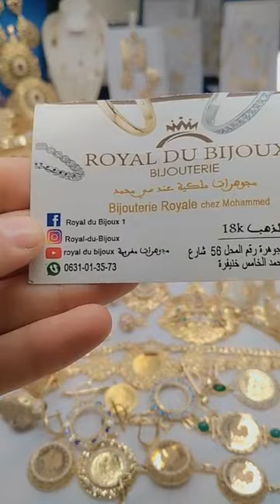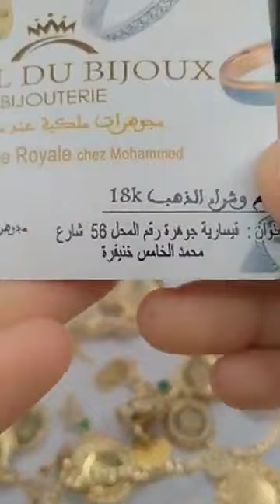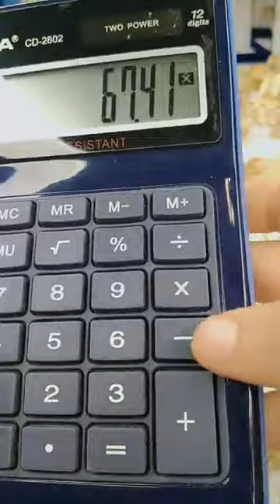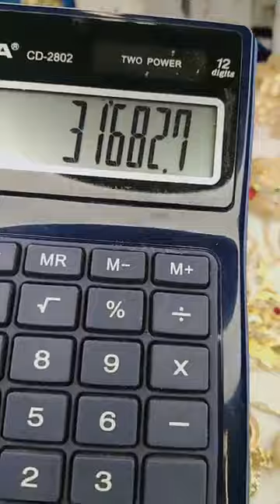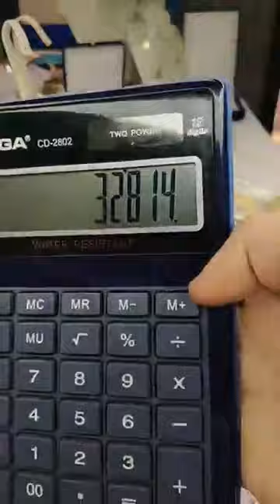خيرررر رر مجوهرات مليكة عروض لهبااااال 🤩ذهب